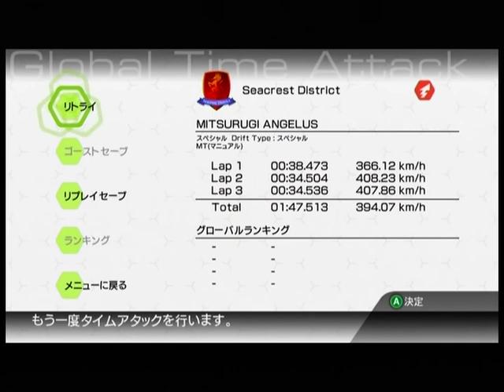リッジ6無限ニトロTA Seacrest District （シークレストディストリクト）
リッジレーサー6のアンジェラス無限ニトロタイムアタックです！
It is time attack at the infinity Nitro the Angelus of Ridge Racer 6！1週目少し失敗しております！